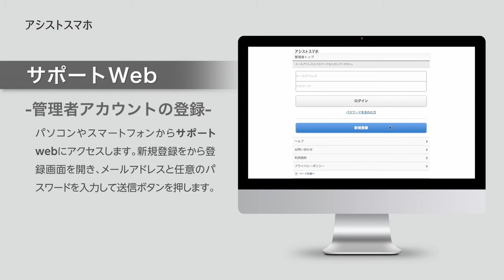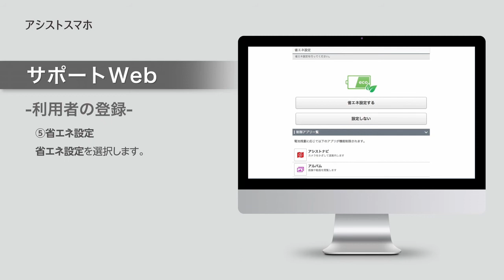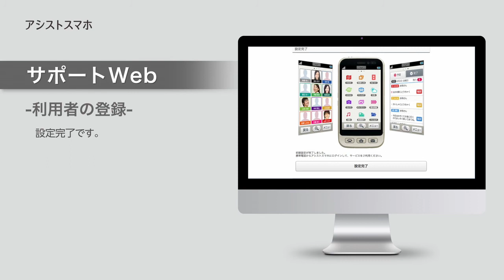アシストスマホ操作説明 02 サポートweb